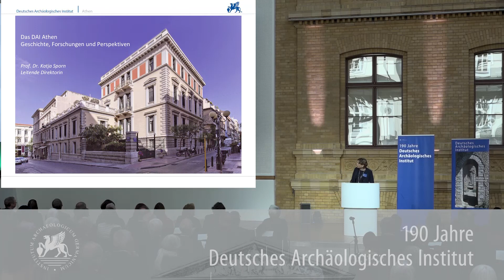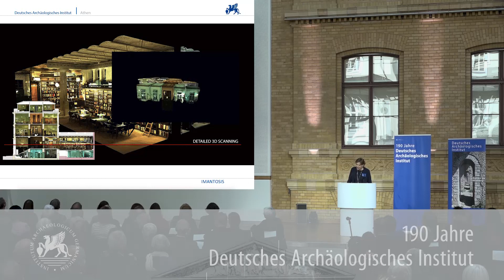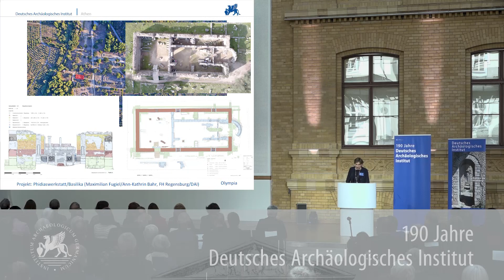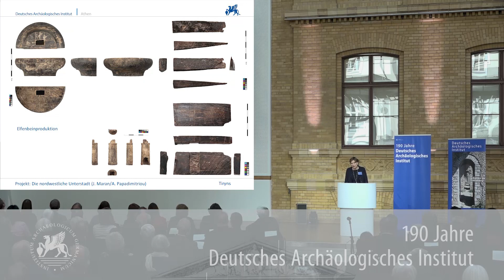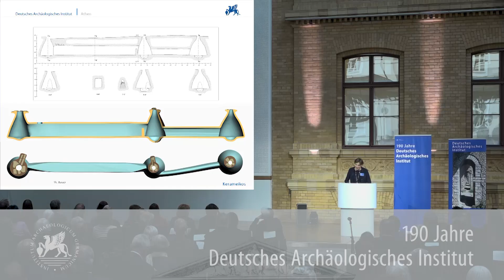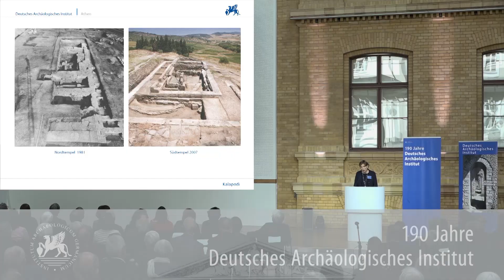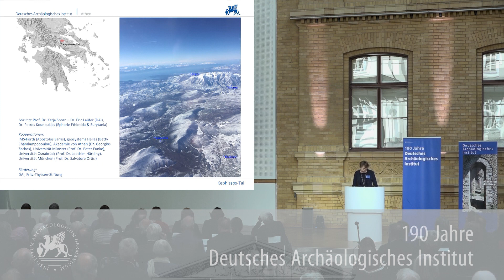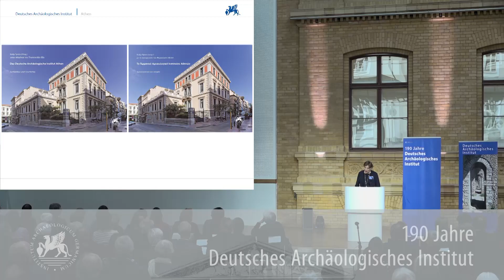190 Jahre Deutsches Archäologisches Institut - Abteilung Athen (1874)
Am 17. Mai 2019 feierte das Deutsche Archäologische Institut sein 190-jähriges Bestehen mit einem Wissenschaftsfest in Berlin. Bei einem ganztägigen Forschungskolloquium präsentierten sich die weltweiten Standorte mit Kurzvorträgen.
1874 wurde in Athen neben Rom und der Zentrale in Berlin die erste DAI-Abteilung gegründet. Nicht nur das beeindruckende Gebäude der Abteilung sondern auch das beeindruckende Forschungsspektrum stellt die Erste Direktorin Katja Sporn in ihrem Vortrag im Rahmen des Forschungskolloquiums vor.